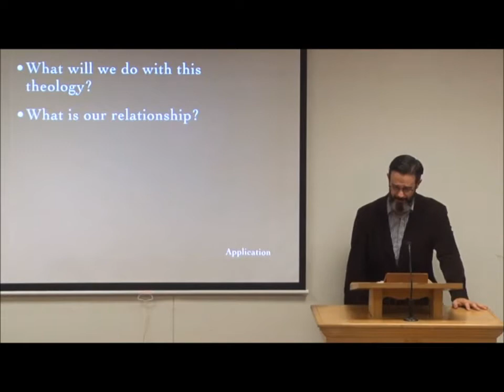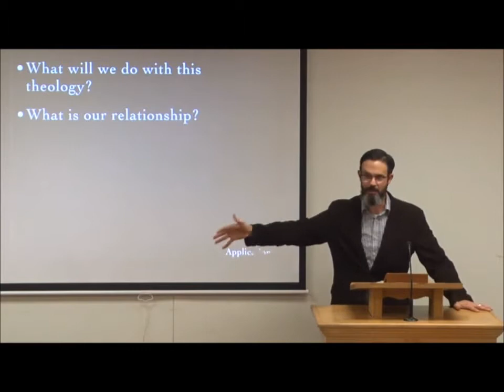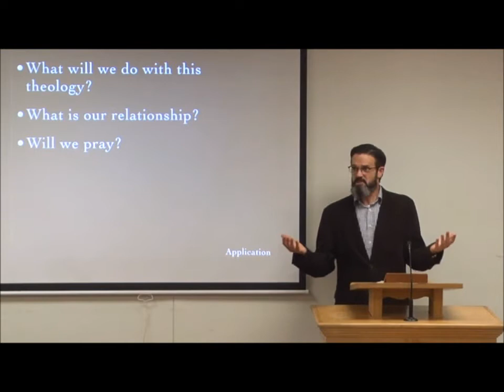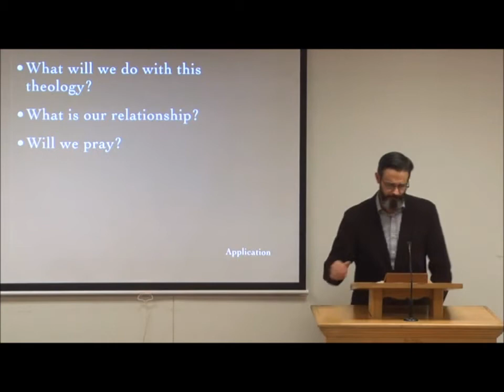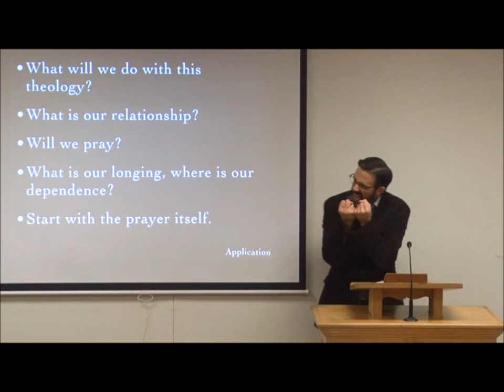Hallowed Be Your Name